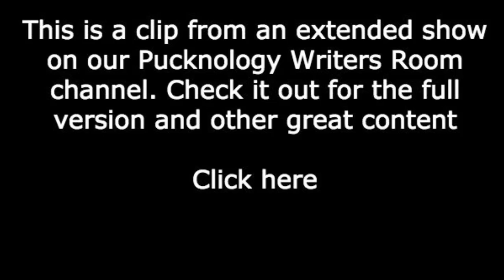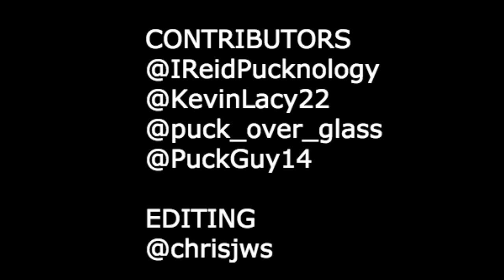Pucknology Writer’s Room Short: Matt Nieto Re-signs